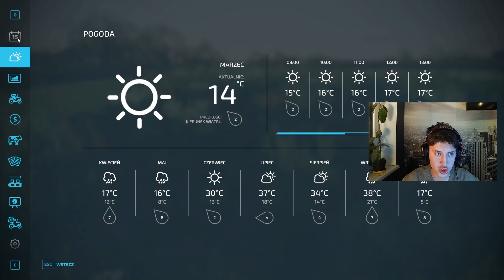ZAKUPIŁEM OWCE - Farming Simulator 22 | 31#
• Siemka jest to odcinek Z nowego farminga 22!!,  Odcinki 4 razy w tygodniu!!! Więc się przygotujcie na więcej i życzę miłej zabawy :DD
• Napiszcie miły komentarz 😀
• Nie zapomnijcie o Lajku i Subiku :DD